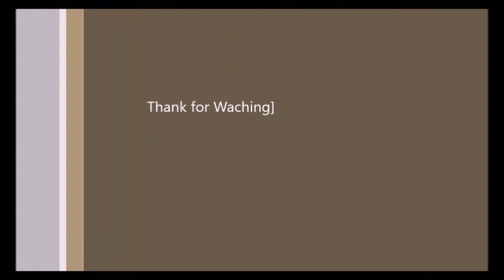All Reactions (EXO & BLACKPINK) || Part 5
ALL MOMENT